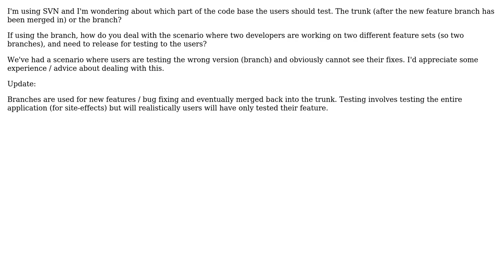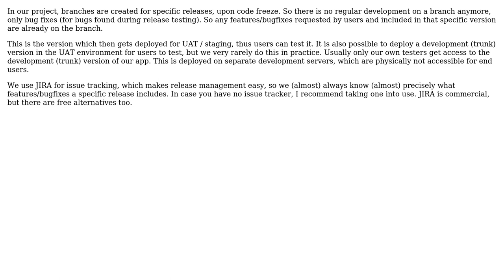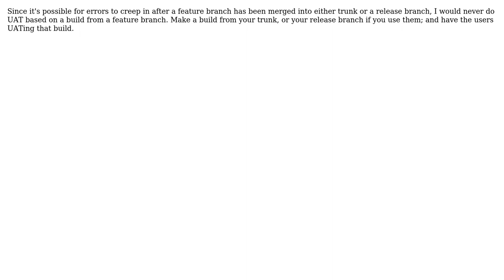Software Engineering: Which part of the source base should users be testing? (4 Solutions!!)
Software Engineering: Which part of the source base should users be testing?

With thanks & praise to God, and with thanks to the many people who have made this project possible! | Content (except music & images) licensed under CC BY-SA | Music | Images & others | With thanks to user Peter Torok user mhoran_psprep user Doc Brown user Dawood ibn Kareem user billy.bob and the Stack Exchange Network Trademarks are property of their respective owners. You are responsible for your own actions.